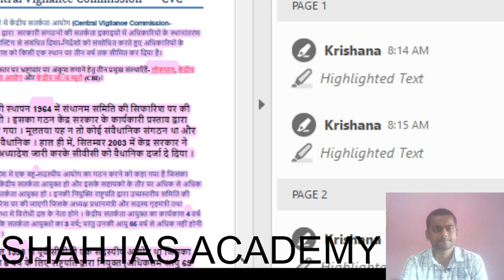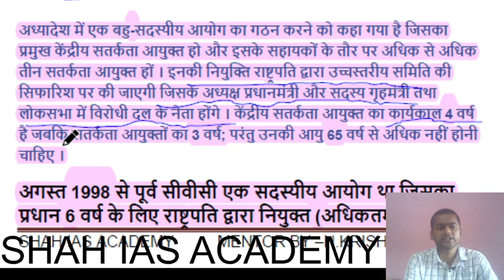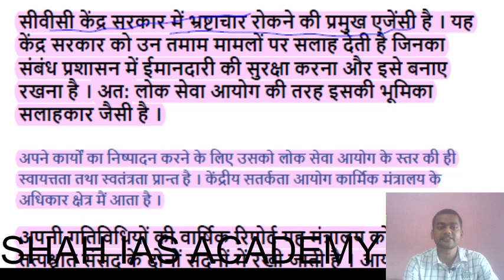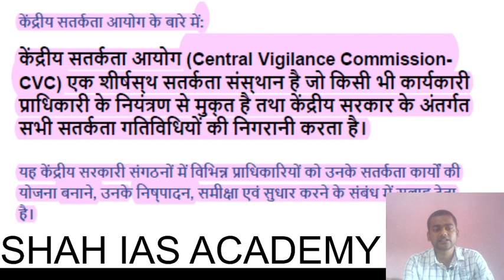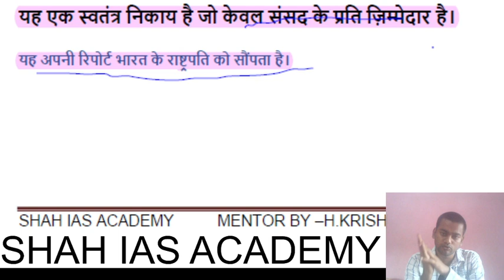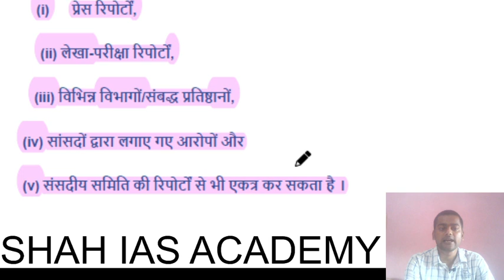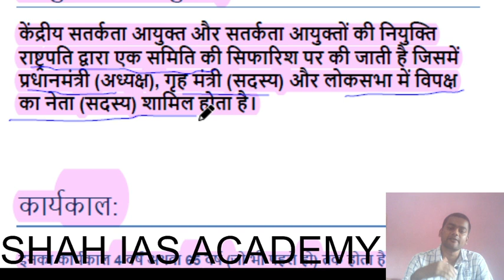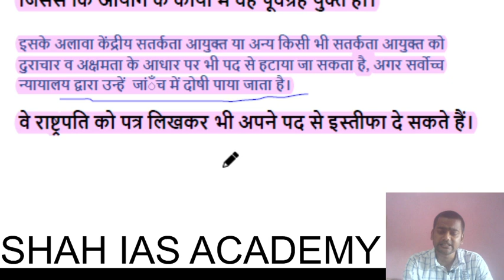CVC (Indian Administration) political science